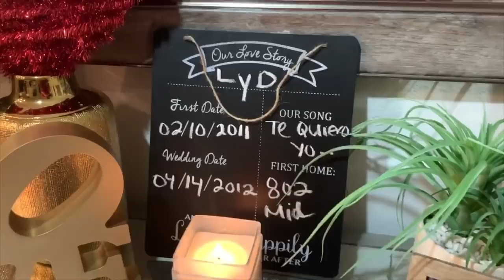SORPRENDE!😍 6 IDEAS DE ULTIMO MINUTO PARA SAN VALENTIN! 💝FÁCIL Y LINDO!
MAS VIDEOS DE SAN VALENTIN!